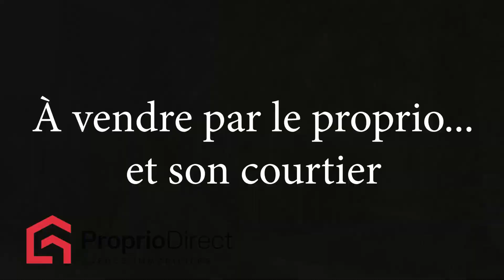Maison Villeray Saint-Michel Parc-Extension 849 900 $ À vendre par Proprio Direct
Prix ou Loyer : 849 900 $
Nombre de chambres : 3
Nombre de salles de bain : 2
Nombre de salles d'eau :

Cette propriété est vraiment unique, elle a bénéficié en 2020 de rénovations majeures, haut de gamme de 448 966$ (factures à l'appui), afin de lui procurer son charme actuel. Idéale pour le télétravail, que ce soit pour un couple, une famille ou un professionnel qui désire un bureau à la maison pour recevoir sa clientèle. Elle comblera tous vos besoins. La magnifique pièce à l'étage, tout en bois, peut servir à plusieurs usages. Fenestration abondante, beau grand espace convivial salon salle à manger, cuisine fonctionnelle, 3 Ch, 2 SdB, bureau, salle familiale, salle lav., Ch froide et un très coquet jardin entièrement aménagé. Faut voir!

Un quartier en pleine expansion avec la venue prochaine de la station de métro Pie-IX qui sera à 5 minutes à pied. Plusieurs garderies, écoles primaires et secondaires à proximité, épiceries, restaurants, parcs.

La propriété a bénéficié de rénovations majeures en 2020 de 448 966$ factures et photos disponibles.

- Contracteur générale: Entre-autres, SOUS-SOL: refait au complet: dalle de béton, système de drainage, plomberie, fournaise et thermopompe centrale puisard, pompe d'évacuation, planchers chauffants, murs, électricité, toutes les fenêtres du sous-sol et du 2e étage;

RDC: Planchers chauffants en céramique à l'entrée et salle de bains;

2e ÉTAGE refait au complet: Isolation de tous les murs et de l'entretoit à l'uréthane, le plafond (en pruche), les murs, le plancher. L'eau a été amenée au 2 e étage (lavabo).

EXTÉRIEUR Aménagement paysager important fait par des professionnels 51 770$.: Pavé uni (incluant les 2 stationnements), refait balcons avant & arrière, allée, système d'arrosage automatique, système de drainage, paysagement, ajout de plantes et d'arbres. Certaines gouttières.

- Thermopompe Daïkin depuis 2020.

INCLUSIONS
Réfrigérateur, cuisinière, lave-vaisselle, rideaux, tringles et stores.

EXCLUSIONS
Rideaux dans les 2 chambres du sous-sol, grand miroir dans la chambre du sous-sol, tablette dans le boudoir bureau, projecteur et écran au 2e étage.